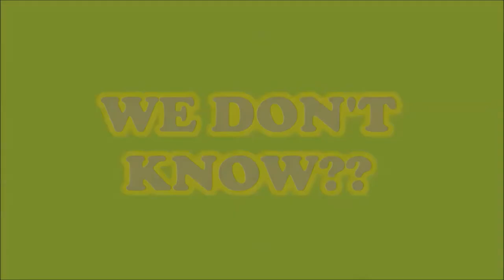WILL A GOLF TOOL FLOAT?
Testing a golf tool to see if it will float. This item will be dropped into the water tank to see what will happen.